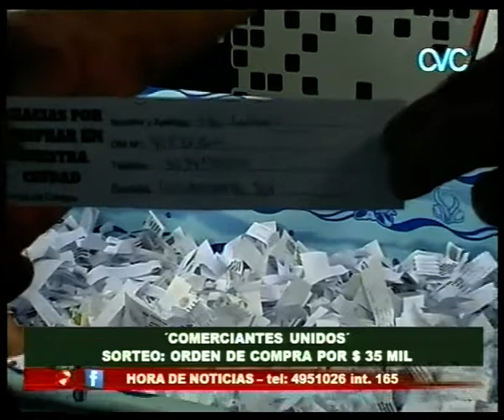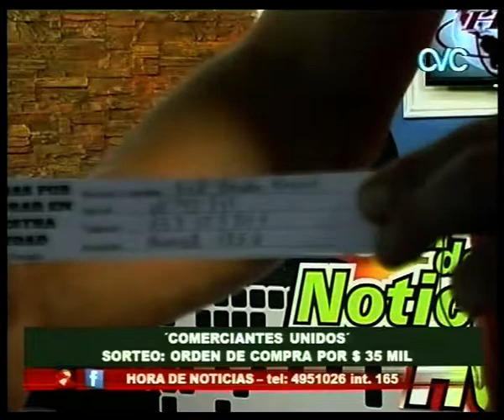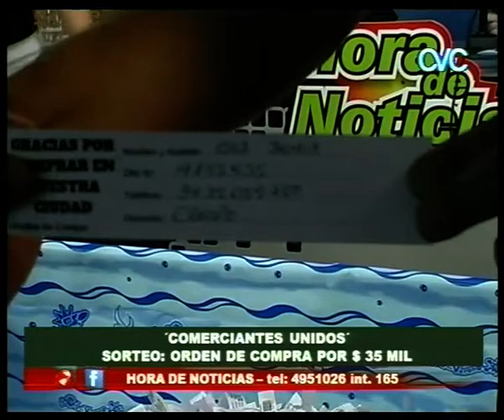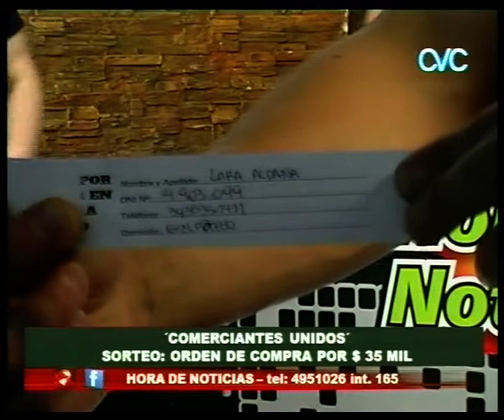SORTEO ORDENES DE COMPRAS POR $ 35 MIL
``COMERCIANTES UNIDOS``